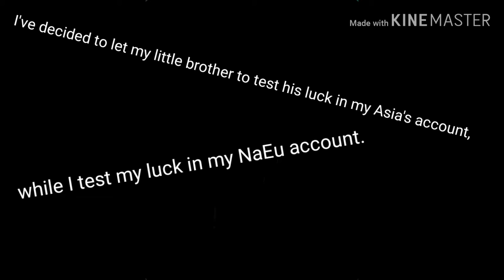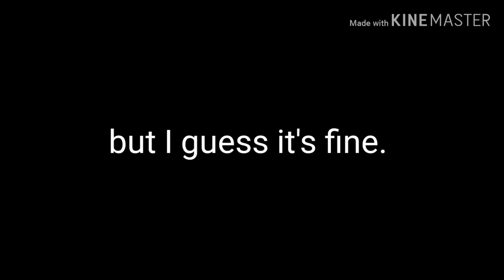Season 11 essence 1 opening | Identity V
My NaEu ID(main acc) : 4786395
My Asia ID : 20763305

If u want to add me as friend to play together , remember to put 'YT' in your friend request n I'll accept it!  💯

Example : "Kawakami Tomie gameplay" , "Tonight or Never gameplay" , etc

and I'll post a vid of it! ^_^